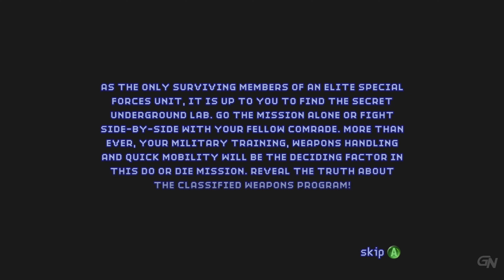Assault Heroes (2006) - Full Gameplay | XBOX 360 ARCADE | UHD | 4K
Assault Heroes is an arcade-style, top-down shooter video game developed by Wanako Games. The game has the player driving 4x4 vehicles, piloting speedboats, or proceeding on foot against enemy hordes. Players can play alone or co-operatively, including both online and offline 2-player co-operative modes.